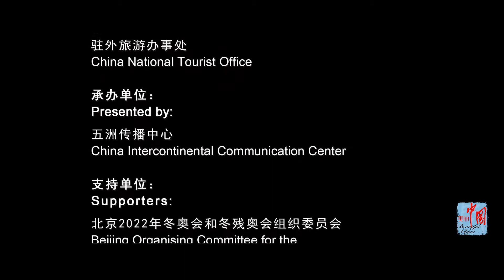Beautiful China - Ice and Snow Tour 新疆（完整版2m）